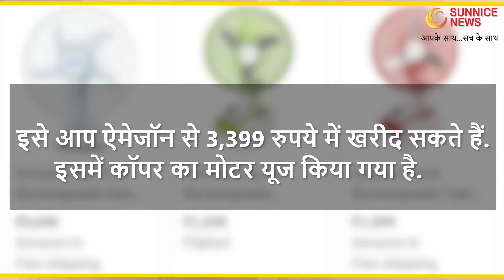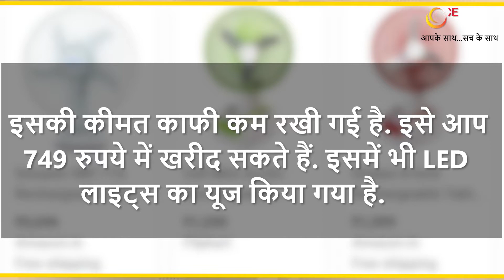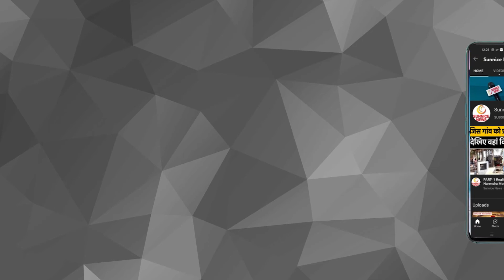Best rechargeable fan in India 2022 | Top 5 rechargeable table fan 2022 । rechargeable fan review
गर्मी का असर कम हुआ है लेकिन ये अभी पूरी तरह से गई नहीं है. जिस वजह से पावर कट के बाद लोगों को गर्मी का एहसास होने लगता है...ज्यादातर लोगों के घर में घर में इन्वर्टर और बैटरी लगी है तो आपको दिक्कत नहीं होगी. लेकिन, कई श्रमिकों या जिनकी आमदनी कम है उनके घर ये सुविधाएं नहीं हैं और वो पूरी तरह से बिजली पर ही निर्भर हैं...तो ऐसे ही लोगों के लिए हम खोज कर लाए हैं ऐसे पंखे जो बिजली जाने के बाद भी बंद नहीं होंगे
दरअसल ये पंखे बिना बिजली के भी काम करते हैं. इस वजह से अगर पावर कट होता भी है तो ये आसानी से कई घंटों तक साथ निभाते रहते हैं. इन फैन्स को आप आसानी से ऑनलाइन या ऑफलाइन मार्केट से खरीद सकते हैं. चलिए आपको बताते हैं कि इस तरह के पंखे आप कहां से खरीद सकते हैं और किस कंपनी के पंखे ज्यादा सही रहेंगे

The effect of heat has subsided but it is not completely gone yet. Because of which people start feeling the heat after the power cut. But, many workers or those whose income is less, their homes do not have these facilities and they are completely dependent on electricity.
Actually these fans work even without electricity. Because of this, even if there is a power cut, they easily keep playing together for many hours. You can easily buy these fans from online or offline market. Let us tell you from where you can buy such fans and which company's fans will be more suitable.